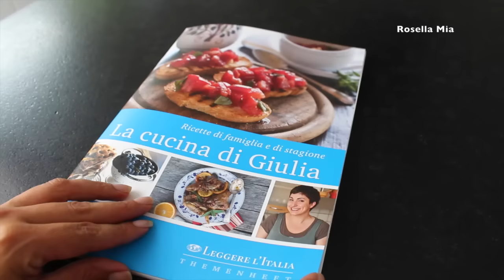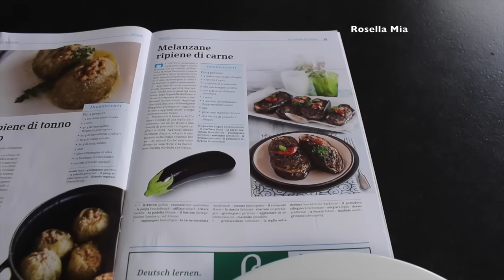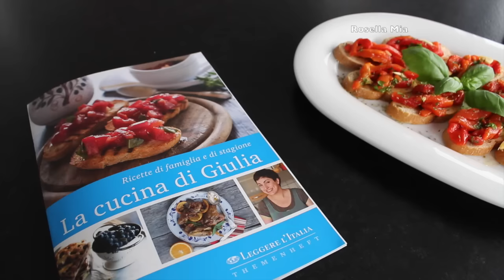Heute kochen wir Italienisch I Rosella Mia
heute kochen wir gemeinsam und ich bringe euch " La Dolce Vita " nachhause.

Hier die Zutaten die ihr benötigt:

Antipasto:
Vorspeise:
4 rote Paprika, natürlich könnt ihr auch gemischte nehmen
Olio di Oliva extravergine
Knoblauch
Salz
frisch gemahlener Pfeffer
Oregano
Frischer Basilicum
Ciabatta

Primo:
Hauptgericht:
4 Auberginen
2 Knoblauch Zehen
Petersilie
300gr. Hackfleisch
2 Eier
2 Esslöffel geriebenen Parmesan Käse
Salz, Pfeffer
Kirschtomaten

Equipment:
Canon 700d

Kamera für FMA :

eure Heidi ♥